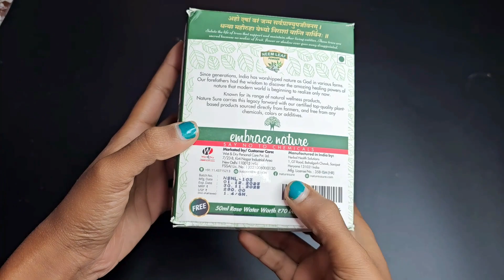कसम से रात में सोने से पहले सिर्फ एक बार लगा लो बाल इतने तेजी से बढ़ेंगे कि कटवाते कटवाते थक जाओगे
Struggling with acne, pimples, or blemishes? Nature Sure Neem Leaf Powder is your go to solution.
✅ Treats Acne
✅ Clears blemishes
✅ Age defying
✅ Calms rashes and irritation
✅ Possesses anti- bacterial properties

Nature Sure Neem Leaf powder